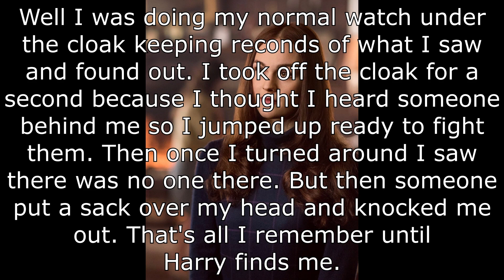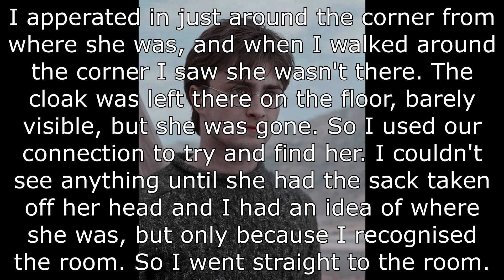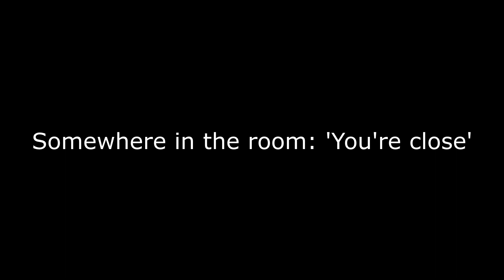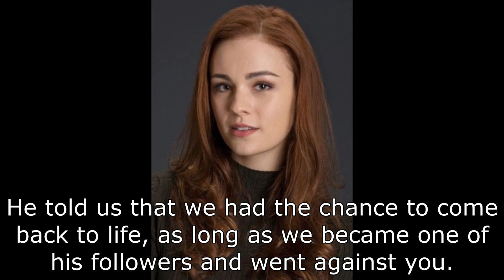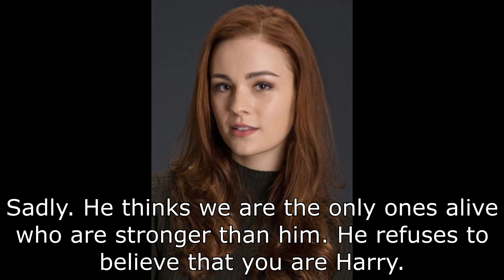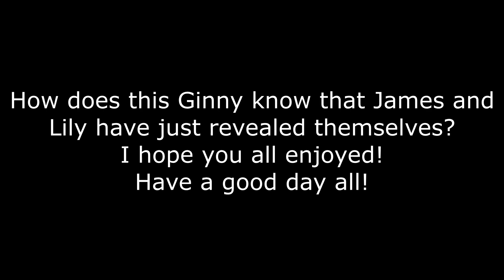Harry Potter - Truth #8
Here is episode 8, I hope you enjoy it.

Schedule:
Every other Saturday 3pm GMT - Truth
Every other Saturday 3pm GMT - Early Love
Wednesdays 3pm GMT - Forbidden Love